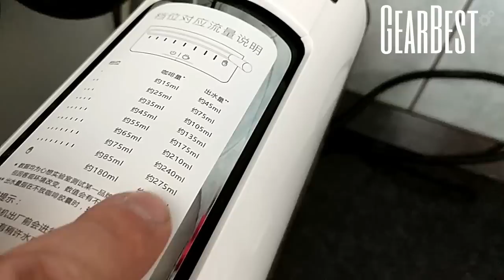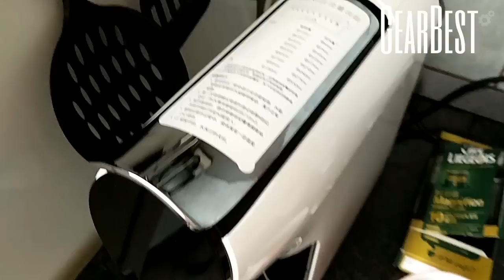Xiaomi Scishare kapszulás kávéfőző bemutató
Kicsomagolás és rövid ismertető után itt a beüzemelés és használat videónk, apró tippekkel, tanácsokkal. A kávéfőzőt köszönjük a Gearbest-nek, hogy rendelkezésünkre bocsájtották.